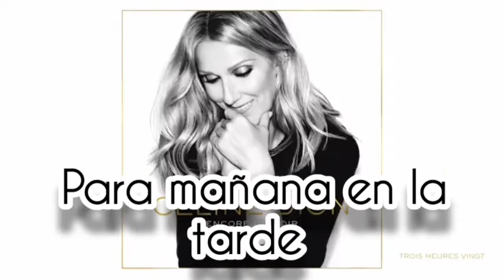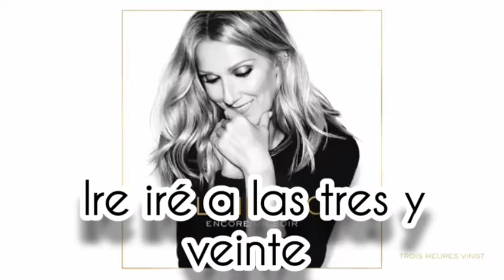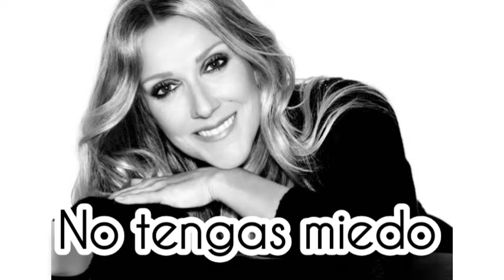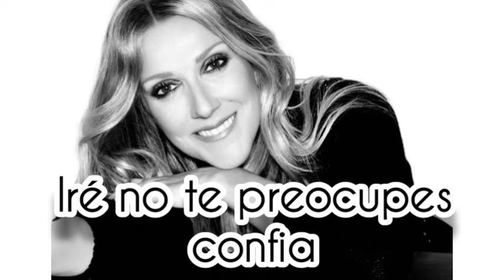Celine Dion Trois Heures Vingt (subtitulado en español letras)